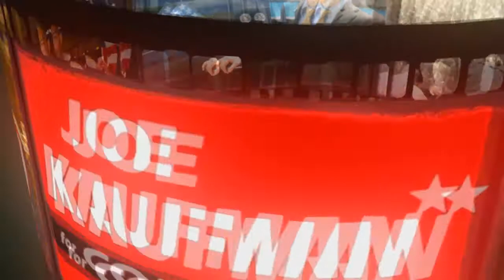Sharron Angle says to support Joe Kaufman for Congress and to Pink Slip Debbie Wasserman Schultz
(February 2012) At the conservative conference CPAC, Nevada activist Sharron Angle tells everyone to support Republican Joe Kaufman against DNC Chair Debbie Wasserman Schultz.

On the video, Angle Pink Slips Debbie!!!